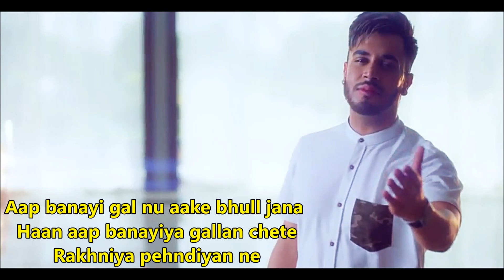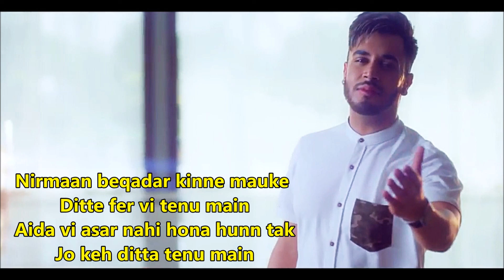JHOOTH (Full Song) GITAZ BINDRAKHIA | Goldboy | Nirmaan | Latest Punjabi Song 2017 | Lyrical Video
Jhooth latest punjabi song of 2017 sung by Gitaz Bindrakhia, The music of new punjabi song is given by Goldboy while lyrics are penned by Nirmaan.

Song: Jhooth
Singer: Gitaz Bindrakhia
Lyrics: Nirmaan
Music Label: T-Series

JHOOTH LYRICS – Gitaz Bindrakhia | Punjabi Song:

Tenu te jhooth bolna changa lagda
 Mainu vi jhooth sunn na changa lagda

Tu te jhooth vi aidan bolda ae
 Jiven sachi muchi sach bolda hoven
 Main te raat nu din keh dungi
 Je tu raat nu vi din bolda hoven

 Mainu vi jhooth sunn na changa lagda (x2)

Sach nahi lukda jhooth de pardeyan naal
 Zubaan saath dindi ae
 Akhan sab dass dindiyan ne

Aap banayi gal nu aake bhull jana
 Haan aap banayiya gallan chete
 Rakhniya pehndiyan ne

Hunn darr nahi lagda jhooth ton tere
 Darr lagda ae tere ton
 Mere haal da tenu pata lagu
 Jadd jhooth sunega mere ton

Tera khush rakhna changa lagda
 Jhootha pyaar karna changa lagda

Tainu te jhooth bolna changa lagda

Mere pichon tera haal bura hona ve
 Je main chhadta tu beh ke phir rona ve
 Tenu kadar hi nahi mere pyaar di
 Teri galtiyaan rahi ve main taal di

Gussa aave mainu mere utte ve
 Pyar de badle sauda kyun nai kitta main
 Jo palle si sab kujh tenu de ditta
 Main jinna kitta ohna nahi tu kitta ve

Nirmaan beqadar kinne mauke
 Ditte fer vi tenu main
 Aida vi asar nahi hona hunn tak
 Jo keh ditta tenu main
 Mere baare sochna changa lagda
 Kade kade tokna changa lagda